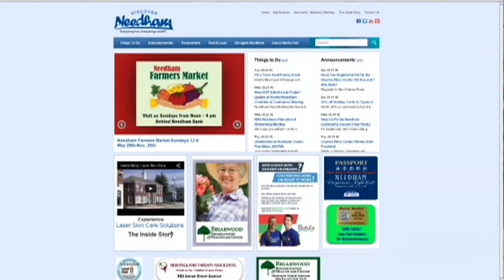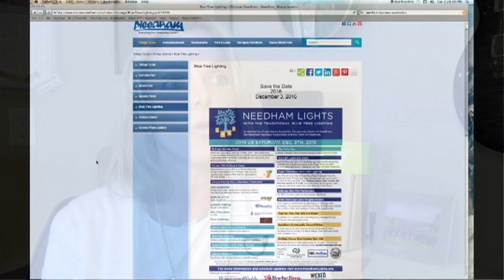Needham Business Association 2016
Josh Eilberg takes a look at the Needham Business Association, its role in the community and its annual events in light of the upcoming October 1 Harvest Fair.